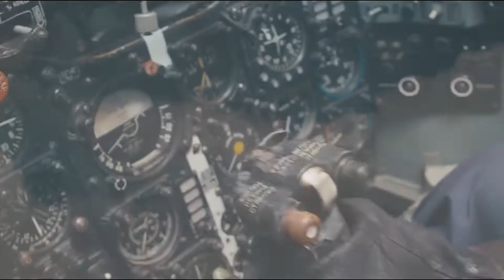Максим Щербицкий — Звёздные капитаны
Концертная программа к 100-летию Арно Бабаджаняна,
Центральный военный оркестр Министерства обороны РФ, дирижёр Константин Петрович.
Большой концертный зал Администрации Президента РФ, Москва, 21.09.22.